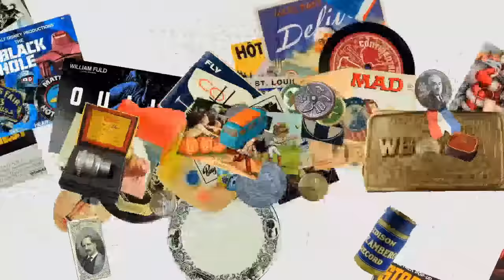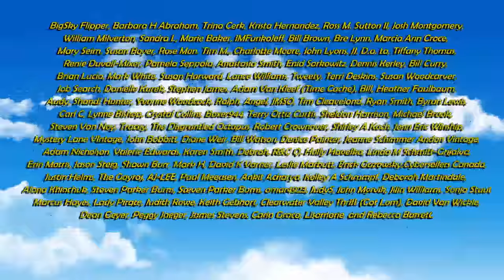Major eBay Item Purge Going On Now ?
This video is being processed, and the echo section will be removed as soon as YouTube finishes it's processing.

Some of the Mailing Supplies We Use:
2" Table Top Tape Dispenser
2” Tape For Dispenser Above
6" X 9" poly mailing bags
10” X 14” & Larger Poly Mailing Bags

What The Heck Happened Last Month ?